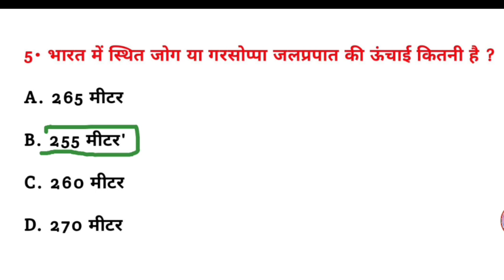भारत में स्थित जोग या गरसोप्पा जलप्रपात की ऊंचाई कितनी है? || General knowledge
भारत में स्थित जोग या गरसोप्पा जलप्रपात की ऊंचाई कितनी है? || Bharat mein sthit jog ya garsoppa jalprpat ki unchai kitni hai